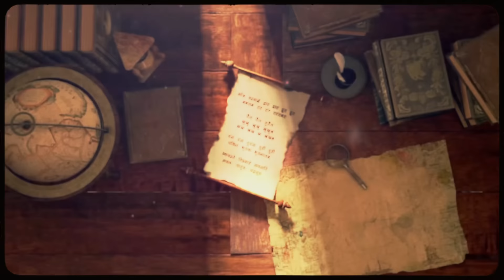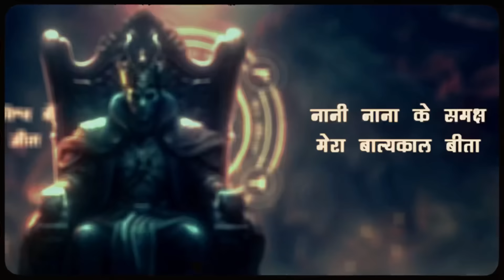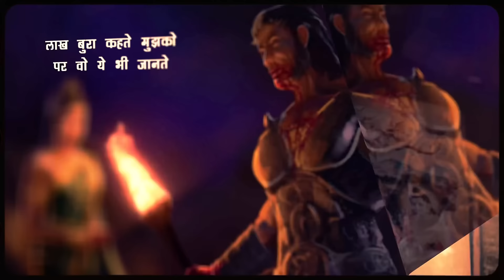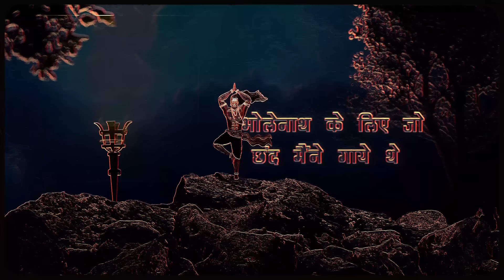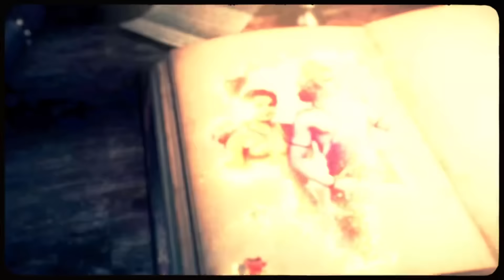Wahi Ravan Hu Mai (Official Lyrical Video)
This song illustrates what Ravan used to think in his pride, what he used to think in his anger, and how he presented his greatness to others. It shows how he effectively portrayed himself as the point of view in front of others.

which BY Writen/Sung By @Realravan777 And Music given By Rohit Chaudhary .

Song Name : Wahi Ravan Hu Mai
Singer : Ravan
Lyrics/Compose : Ravan
Music/Mix and Mastered : Rohit Chaudhary
Publicity Design : @Realravan777
Video Edit/Vfx/Colour Grading : Nameless Visuals
Illustrations Artist : Aditya Singh & Nameless Visuals
3D Artist : Farhan Ansari & Nameless Visuals

Producer : Red Sky Records

Label - @Red Sky Records

Lyrics -

ॐ यस्याग्रे द्राट द्राट द्रुट द्रुट ममलमं टंट टंट टटंटम
तैलं तैलं तुतैलं खुखु खुखु खुखुमं खंख खंख ख खंखम
डंसं डंसं डुडंसं डुही डुही चकितं भूपकं भूयनालम्
ध्यायस्ते विप्रगाहे सवसति सवलः  पातुवः चंद्रचूड:

Jiya swabhiman me jo wahi danav hu mai
Jisne jeete teeno lok wahi manav hu mai
Sare graho ko hai bandha kara kaal bhi adheen
Mahadev ka jo bhakt wahi mai hi ravan hu

Mahadev ka jo bhakt wahi mai hi ravan hu mai

Ravan hu mai wahi ravan hu mai
Ravan hu ravan hu
Rav rav rav rav
Ra ra ra ra ra ra ra ra ravan hu mai

Vedo ka hai gyan mujhme bhakt mahadev ka
Samne na tikta mere swarg ka koi devta
Mai hi sarv shreshth or mai hi param gyani hu
Itni yogyata hai tabhi thoda abhimaani

Hu mai kaal ka swaroop hai virat mera roop
Mahadev ne diya hai chadrahas mere hath me
Naam ka prakop teeno lok me hai aisa
Mere naam se hai teeno lok thrr thrr kapte

Putra kaikashi ka jo bhi sikha khud se sikha
Hai pasand mujhe jo vishva me vo sara maine jeeta
Nana nani se samksh mera balya kaal beeta
Jaha tantra mantra maya ka prayog maine sikha

Hai na dukhi koi mere samrajya me
Mujhsa na pandit bas danav ka bhesh hai
Swarg jeeta or toda Indra ke ghamand ko
Lanka ka raja Dashanan Lankesh mai

Lanka ka raja Dashanan

Lakh bura kehte mujhko pr vo ye bhi jante
Behen ke liye mai sidha lad gya bhagwan se
Bhan tha mujhe ke meri mrityu ka sanket hai vo
Fir bhi vair le liya tha maine sidha ram se

Aan ki thi baat tabhi dala maine hath
Tabhi chhal se leke aa gya tha seeta apne sath
Kabhi sparsh na kiya tha maine iccha ke virudh
Kyoki baat vo jo thi vo meri shan ke khilaf

Itna bal tha mujhme ke mai ram ko vivash karu
Ke yudh kshetra me vo apne shashtra dhar hi deta
Mujhpe vijay pana to bhagwan ke bhi vash me na tha
Mera saga bhai mera bhed gar na deta

Kailash ko uthaya maine sath bholenath ke
Bhaar fir badhaya mere nath Bholenath ne
Hath mere dab gye the nath ke us bhar se
Strot gaya maine mere nath ko pukaar ke

Naam ki tareh vo mere shabd bhi amar hue
Bholenath ke liye jo chhand maine gaye the
Mere jaisa yodha or kon hai hua yaha pe
Mai wahi hu jiske vadh ko Prabhu swayam aye the

Mai wahi hu jiske vadh ko ram swayam aye the

करचरण कृतं वाक्कायजं कर्मजं वाश्रवणनयनजं वा मानसं वापराधंविहितमविहितं वा सर्वमेतत्क्षमस्वजय जय करुणाब्धे श्रीमहादेव शम्भो

Special Thanks : Virat Gujjar, kuldeep Gujjar, Aadarsh Mishra, Vipin Harsana, Ednit, Rohit Chaudhary, All Red Sky Team & Comunity